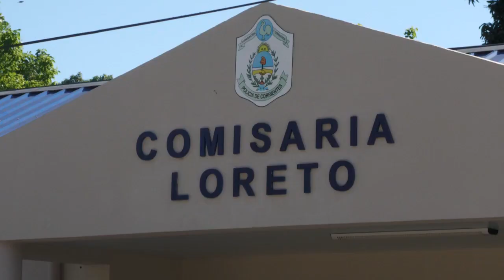VALDÉS RUBRICÓ CONVENIOS Y ANUNCIÓ OBRAS URBANAS Y SANITARIAS PARA "CONSTRUIR EL FUTURO DE LORETO"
En el marco de los actos por el 205° aniversario de la localidad de Loreto, el gobernador Gustavo Valdés se comprometió a ejecutar obras urbanas, sanitarias y habitacionales en pos de apuntalar el desarrollo del municipio. Previo a estas acciones habilitó una Comisaría y resaltó la labor que lleva adelante la Policía de Corrientes.
El acto central del 205º aniversario de la localidad de Loreto tuvo lugar sobre la calle 25 de Mayo frente a la Plaza Central Antonio María Aponte y allí el intendente municipal, Orlando Maidana declaró mediante Resolución 022/2022 Huésped de Honor de la localidad de Loreto, al gobernador de la provincia, doctor Gustavo Valdés y su comitiva por el tiempo que dure su estadía e hizo entrega de la copia de la misma, al mandatario provincial.

Seguidamente, se realizó la firma de convenios y entrega de subsidios a la Municipalidad de Loreto para la organización de los actos conmemorativos al 205º aniversario de la localidad por un monto de 4 millones de pesos.
A continuación, el gobernador Valdés suscribió junto al intendente, el convenio de cooperación entre la Provincia y la Municipalidad de Loreto para la construcción de 10 módulos habitacionales por un monto de $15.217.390.